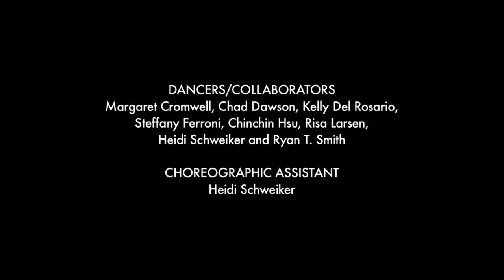MJDC PROMO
Promo video of Margaret Jenkins Dance Company performing excerpts from the preview performances of "Times Bones."  Music by Paul Dresher.